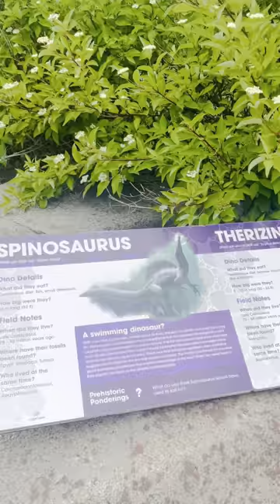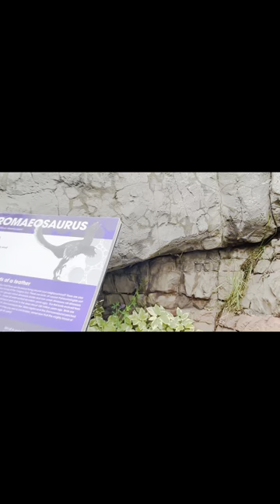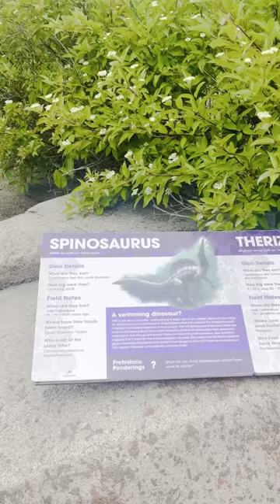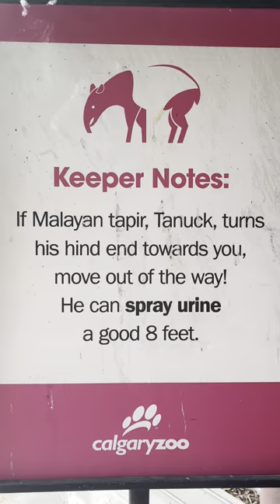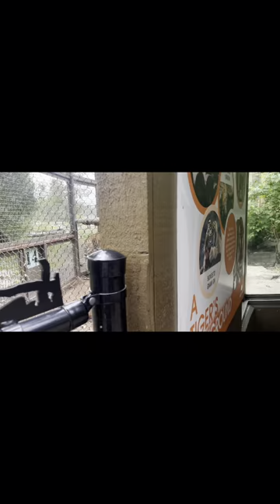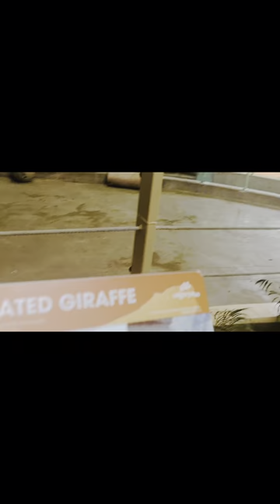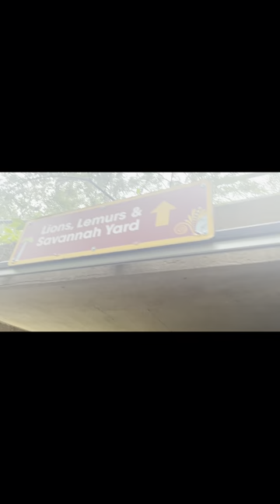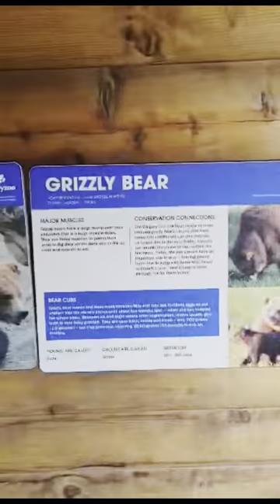Part 2:Calgary Zoo Visit